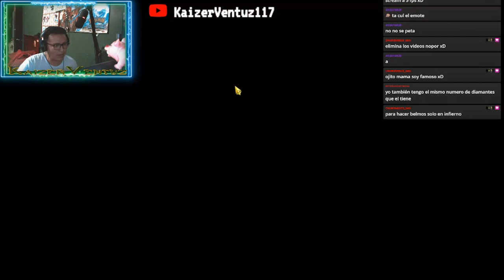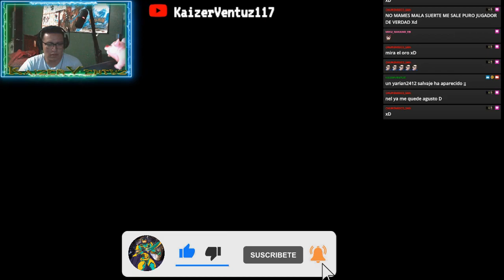REVISANDO CUENTAS #01 - CHUROMISCO - SEVEN DEADLY SINS GRAND CROS